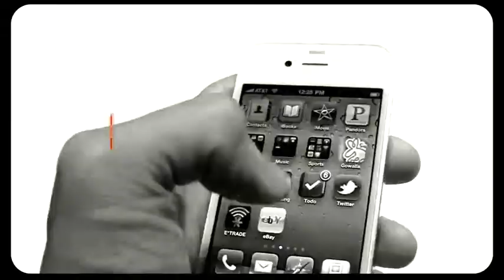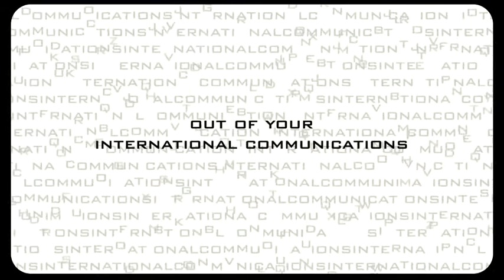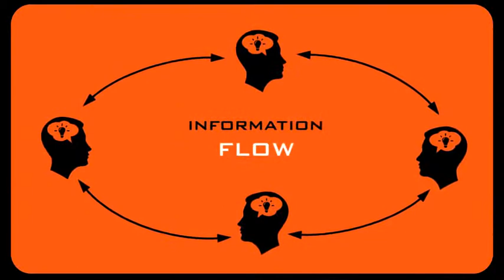NextiraOne International Business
International sales conference launch of NextiraOne 'No Boundaries' positioning and International Business proposition